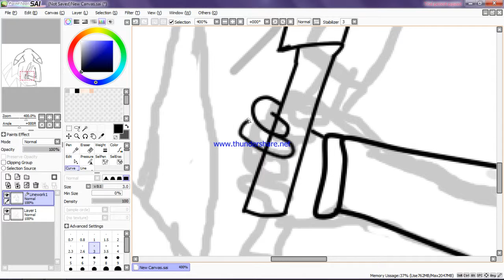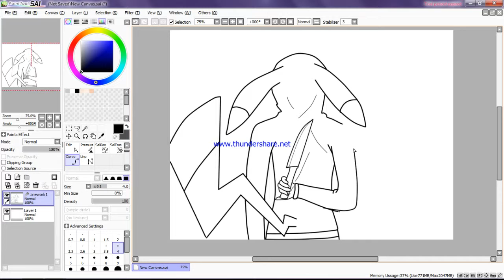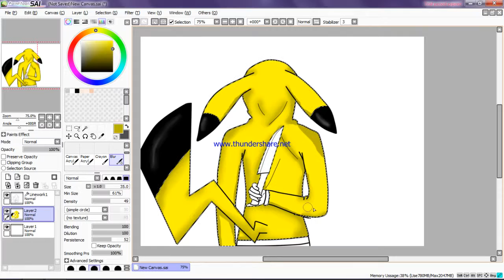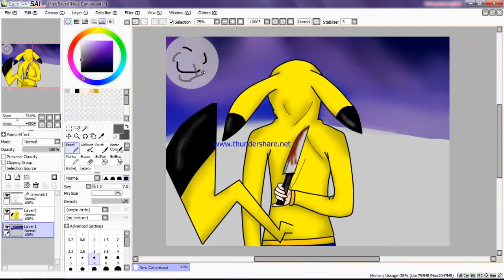My Demons-Paint Tool sai